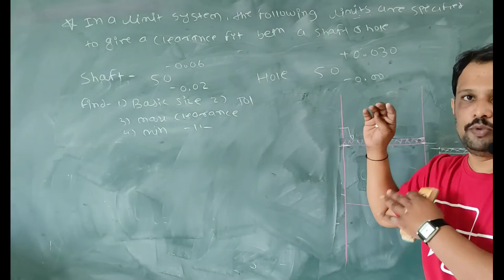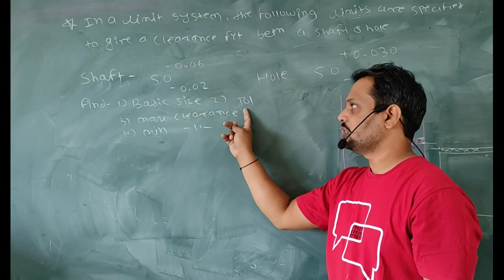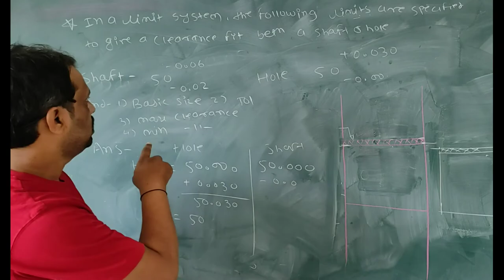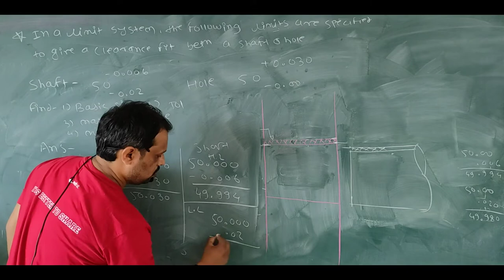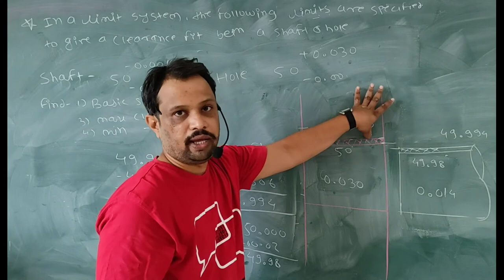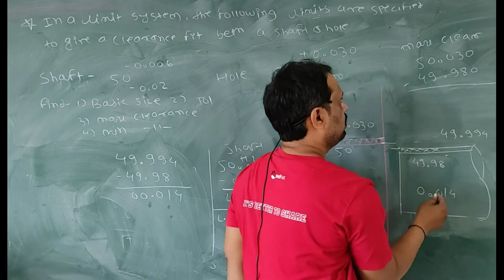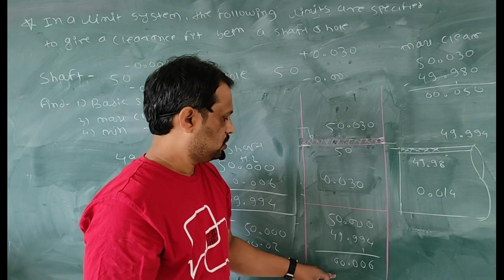Numerical on Limits, Fits & Tolerances No 3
Dear Students in this problem we are going to calculate allowance. In previous problem we calculate only tolerance on hole and shaft. Procedure to solve the problem is same.
Problem on limits and fits must ask in every competitive examination like HAL, ISRO, RAILWAY Etc